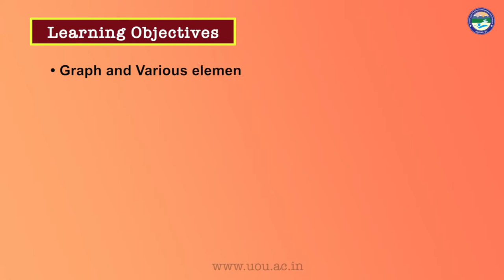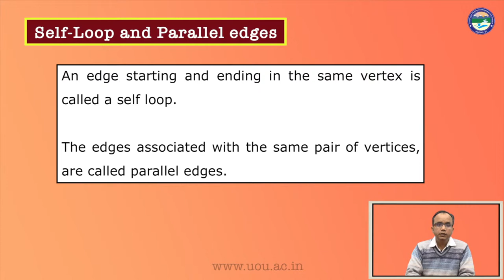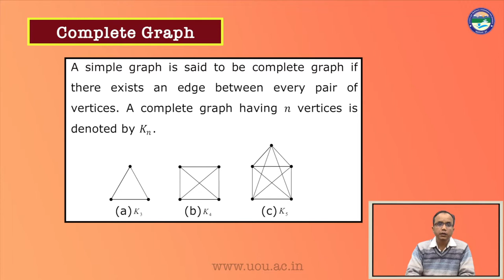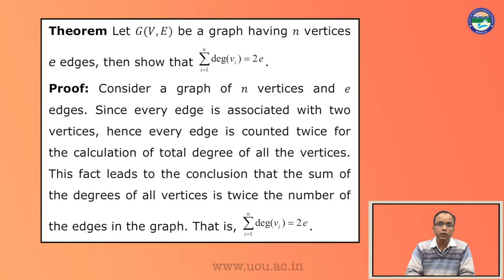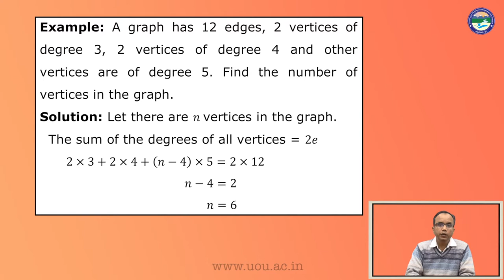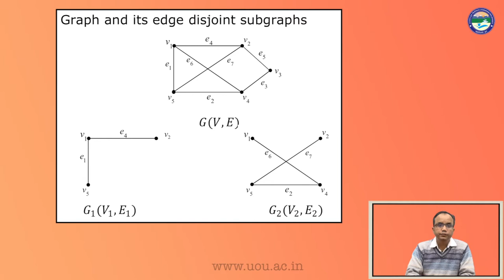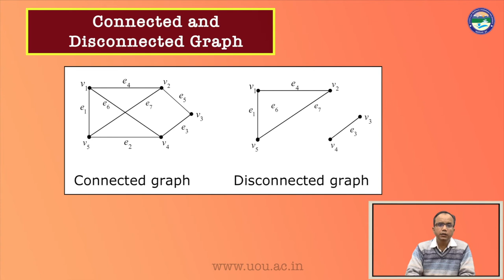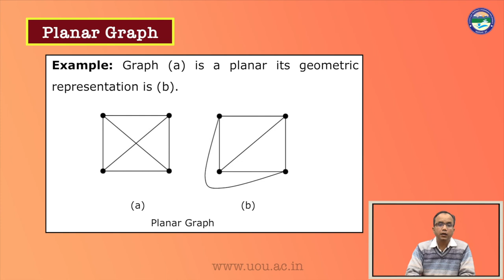Graph Theory (Part 1)